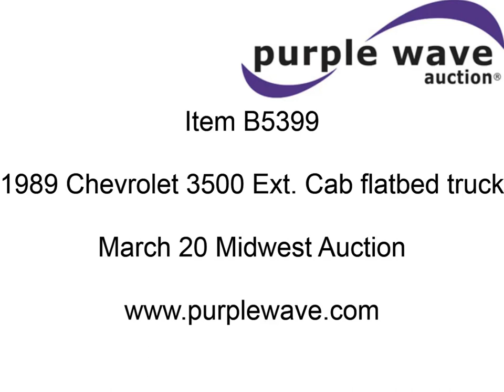1989 Chevrolet 3500 Ext. Cab flatbed truck for sale | sold at auction March 20, 2013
1989 Chevrolet 3500 Ext. Cab flatbed truck
182,877 miles on odometer
7.4L V8 OHV 16V gas engine
Automatic transmission
AC and heat
Tilt
Cruise
AM/FM
Power windows and locks
Cloth interior
Kelsey trailer brake controller
Scott-Lite aluminum flatbed
9&#039;L x 94"W x 40"H
Wood flooring
Wood front and partial side boards
Stake pockets
Hanny electric hose reel and hose
Honda GX160 gas engine
Hypro pump
Serial D403GRG
600 gallon poly tank
Ball valves and hose
Clearance lights
Front tow hooks
Receiver hitch
LT235/85R16 tires
Interior/exterior cosmetic damage
2GCHC39N4K1160612

It was located in Wayne, NE, and we sold it to the highest bidder for $2,090.